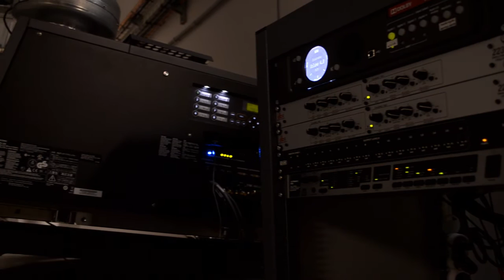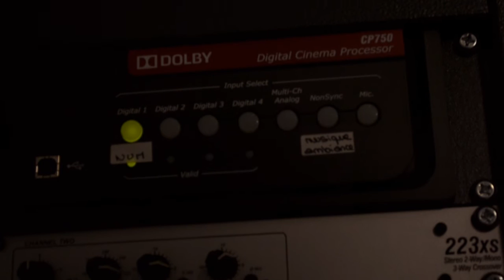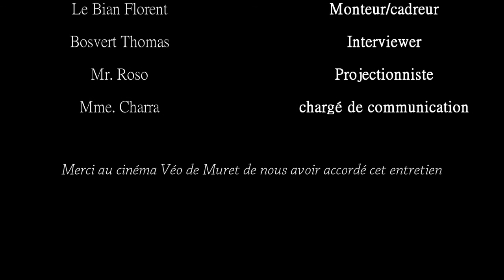Interview cinéma Véo ; salle de projection